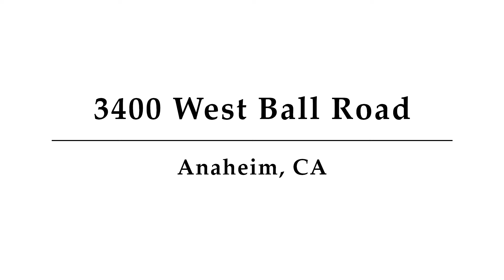3400 West Ball Road , Unit 100A, Anaheim, CA - Presented by Patrick Sharples